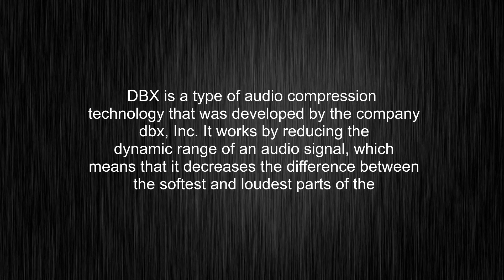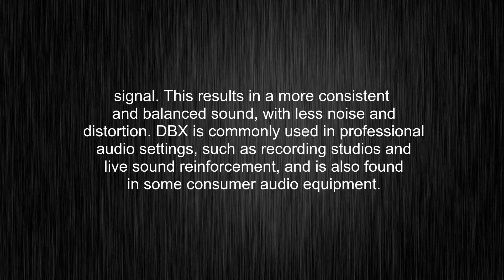What's the meaning of "DBX", How to pronounce DBX?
This video tells you what "DBX" means, how to pronounce it, provides a pronunciation guide and an accurate definition.
00:00 Pronunciation
00:28 Meaning

- What is the meaning of DBX
- How to say DBX
- What is the definition of DBX
- How to pronounce DBX

Visit our free audio/video dictionary tutorial to learn how to correctly pronounce words/names and to learn their meanings, definitions, just like DBX definition and meaning in Merriam-Webster, DBX definition and meaning in Collins English Dictionary, DBX definition and meaning in The Oxford English Dictionary, DBX definition and meaning in Longman Dictionary of Contemporary English, DBX definition and meaning in Cambridge Advanced Learner's Dictionary, and more.